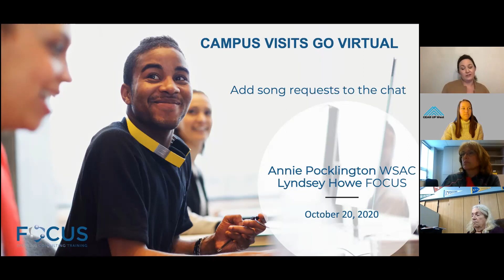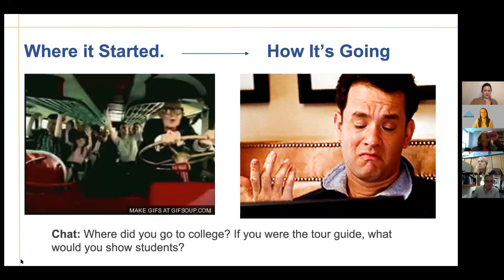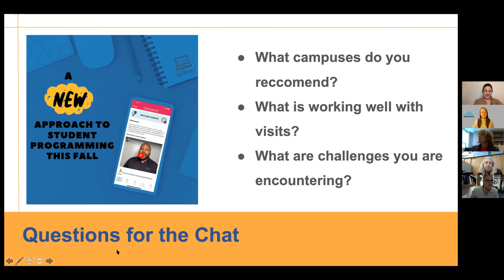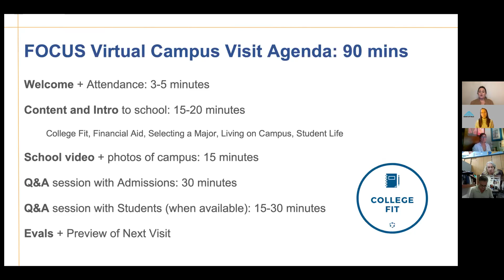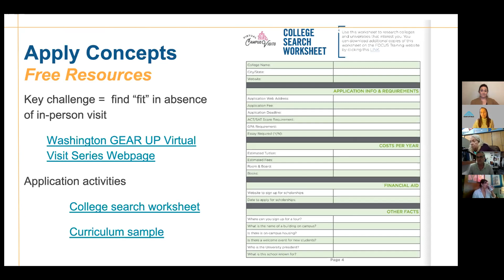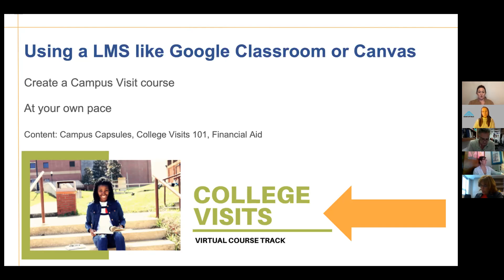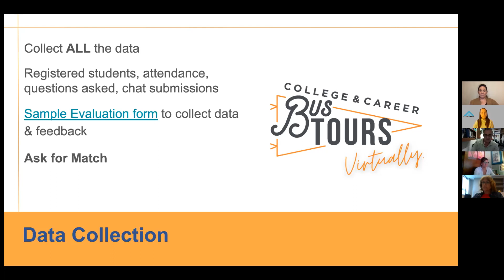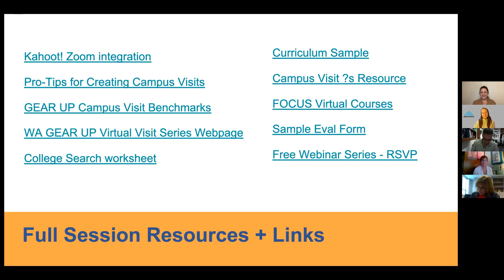Campus Visits Go Virtual: Strategies, Lessons and Resources to Take Your Tours Online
Presented by Annie Pocklington, Washington Student Achievement Council (WA), and Lyndsey Howe and Latrell Armstrong, FOCUS Training (WI)

Join this session to hear about how campus visits are taking place in a virtual environment. We will share best practices from both GEAR UP Washington and FOCUS Training on implementation and the delivery of engaging experiences for students. As part of the program, participants can expect to receive sample activities, curriculum, and to connect with others in sharing best practices.